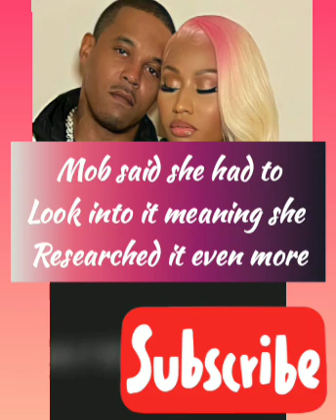Exclusive! Mob Radio Calls Nicki Minaj + Kenny Petty Out Over the Alleged Victim in 2018 Re-Upload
Listen everyone YES! this video is old and Mob Radio was confronted about this video by a barb name Wendyli and MR lied and said she never done the research on Kenny Petty victim situation so she did the research and now she believes Kenny a bunch of Lies. MR pretends to like Nicki Minaj for clout. the barbs are MR Biggest Supporters and they been used.

🔸ig messytruthtv🔸

My Videos Are For Entertainment & Educational Purposes ONLY.